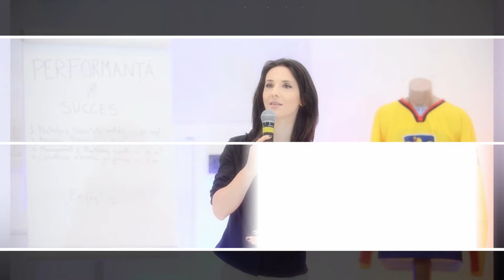Ce a făcut Andreea Răducan cu banii câștigați din gimnastică